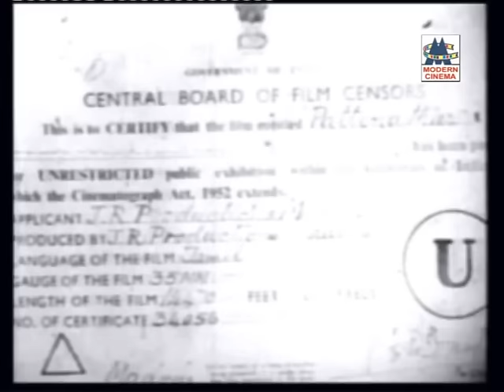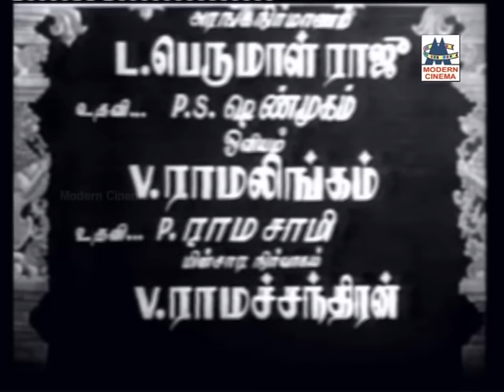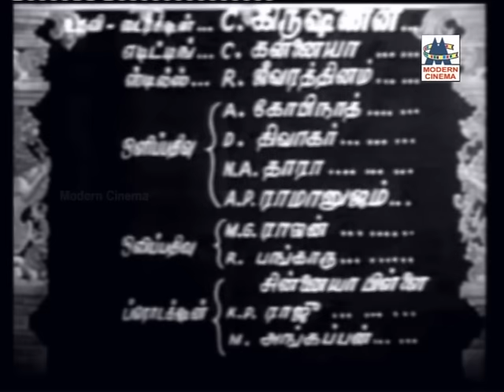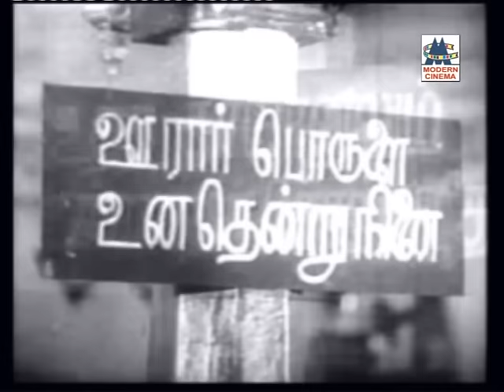Pattinathar Full Movie | Tamil Bhakti Film | TMS | பட்டினத்தார்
Starring  T. M. Soundararajan
Cinematography  R. Chitti Babu
Edited by  E. Dharmalingam
Directed by  K. Somu
Produced by  Film Center
Written by  Thanjai Ramaiah Doss
Akilan